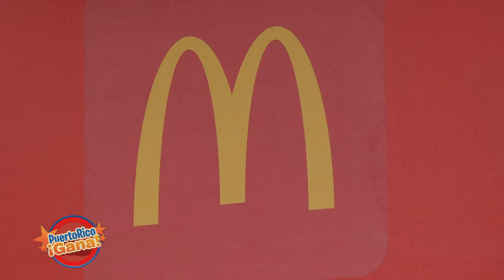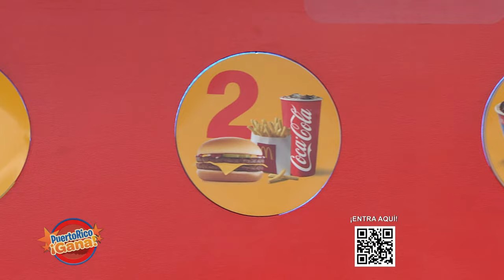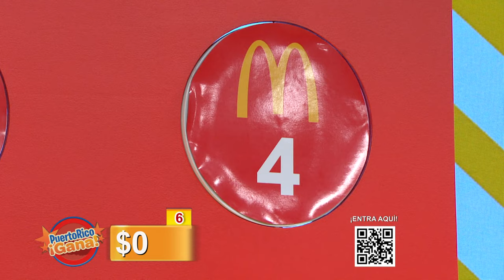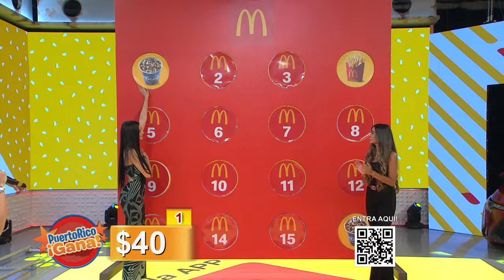03 PR GANA 08 25 21